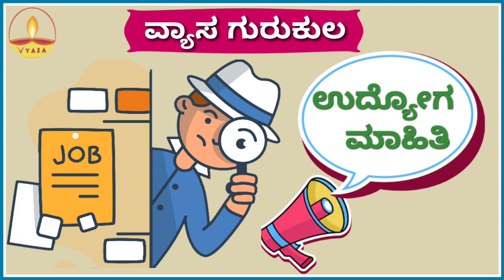ಡಿಗ್ರಿ ಮಾಡಿದವರಿಗೆ ಸ್ಟೇಟ್ ಬ್ಯಾಂಕ್ ಆಫ್ ಇಂಡಿಯಾದಲ್ಲಿ 8500 ಹುದ್ದೆಗಳು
ಸ್ಟೇಟ್ ಬ್ಯಾಂಕ್ ಆಫ್ ಇಂಡಿಯಾ (ಎಸ್‌ಬಿಐ) ಭಾರತದೆಲ್ಲೆಡೆ ಖಾಲಿ ಇರುವ 8500 ಅಪ್ರೆಂಟಿಸ್ ಹುದ್ದೆಗಳನ್ನು ಭರ್ತಿ ಮಾಡಲು ಅರ್ಜಿ ಆಹ್ವಾನಿಸಿದೆ.
ಈ ಹುದ್ದೆಗಳು ರಾಜ್ಯವಾರು ಹಾಗೂ ಜಿಲ್ಲಾವಾರು ವಿಂಗಡಣೆಯಾಗಿದ್ದು ಕನ್ನಡಿಗರಿಗೆ ಇದೊಂದು ಉತ್ತಮ ಅವಕಾಶ.

Job opportunities in Kannada/IBPS/RRB/KPSC/SDA/FDA/PSI/POLICE CONSTABLE/SSC/CAREER GUIDANCE in Kannada/CURRENT AFFAIRS/COMPETITIVE EXAMS